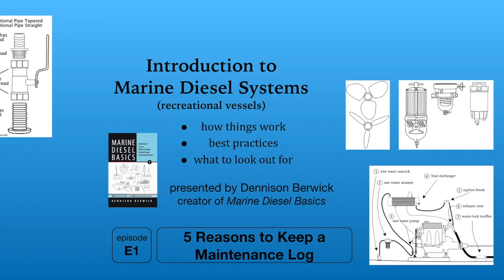E1 Five Reasons to Keep a Maintenance Log - video replaced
Find out why it's important to  keep a Maintenance Log for a marine diesel engine and system.

Books published:
– Marine Diesel Basics 1 – VISUAL guide to maintenance, winterizing and recommissioning
– Maintenance Logbooks  – value-added logbook for single and twin engine Installations

– A Walk Along the Ganges – 3000 kms across India
– Amazon – big rivers, small canoe
– Savages, The Life and Killing of the Yanomami – documents their fight to survive the illegal invasion of their lands in the late 1980s
– Canadian Retreat Guide – 140 places for personal quiet and spiritual reflection

Music "The Nexus Riddim" by Konrad Old Money